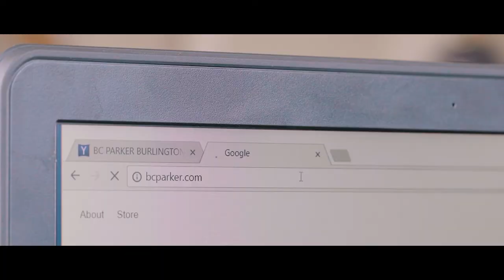Hogar Images | DEMO REEL | 2021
This is a collection of all the work I have done over the past decade of my life, working in the field, honing my skills, and collaborating with other creatives. Now I can safely say that if someone has an idea, whether it be a company, individual, or group, I can take that idea and make it a reality.

HOGAR IMAGES is a new brand I have developed for all the videography and photography services I can provide. We focus on Real Estate photography & video, artist showcases & promos, corporate video, and our absolute favorite; cinema + narrative filmmaking services.

A new chapter of creativity has only begun.